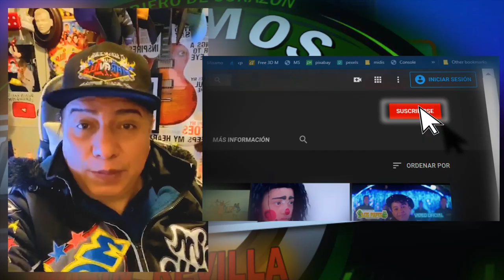POR ORGULLOSA | LOS TARKAS DE MEXICO | CUMBIA ANDINA ESTRENO 2020